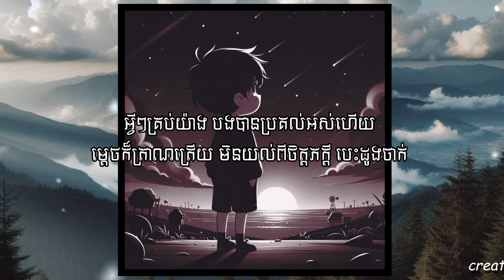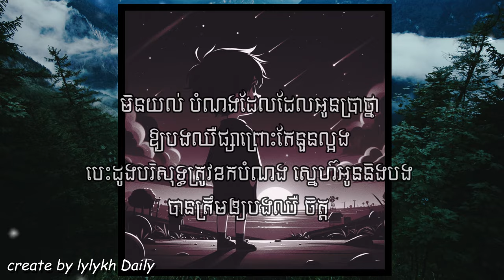ឈឺចិត្ត - Created by lylykh Daily (Lyrics Audio)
ឈឺចិត្ត - Created by Daily

lyrics

នឹកមនុស្សម្នាក់ ធ្លាប់សាង អនុស្សាររួមគ្នា រួមសុខរួមទុក្ខ ធ្លាប់សើចសប្បាយ ធ្លាប់ខ្វល់ខ្វាយពីគ្នាហើយគិតថាយើងនៅជាមួយរហូត រស់ខ្វះគ្នាមិនបាន។

ធ្លាប់​រួមសុខ ជួប​ជុំ​សប្បាយរីករាយជាមួយគ្នា ប្រើពាក្យ​ពេចន៍​សាសង​បងសែន​ពិរោះ បងខ្សឹប​ប្រាប់​អូនថា​បងស្នេហ៍​ស្មោះ ឥឡូវ​ប្រែ​អស់ បែរ​ជា​មិន​ស្មោះ​វិញ​ថ្លៃ ។

អ្វី​ៗ​គ្រប់​យ៉ាង បងបាន​ប្រគល់​អស់​ហើយ ម្ដេច​ក៏​ត្រាណ​ត្រើយ មិន​យល់​ពី​ចិត្ត​ភក្ដី បេះដូង​ចាក់​ស្រេះ ប្រែ​អស់​និស្ស័យអូន​មាន​ប្រុស​ថ្មី នេះ​ឬ​ចិត្ត​ស្រី​ភក្ដី​ស្នេហ៍ស្នង ។

មិន​យល់ បំណង​ដែល​ដែល​អូន​ប្រាថ្នា ឱ្យ​បង​ឈឺផ្សា​ព្រោះ​តែ​នួនល្អង បេះដូង​បរិសុទ្ធ​ត្រូវ​ខក​បំណង
ស្នេហ៍​អូន​និង​បង បាន​ត្រឹម​ឲ្យ​បង​ឈឺ ចិត្ត ។